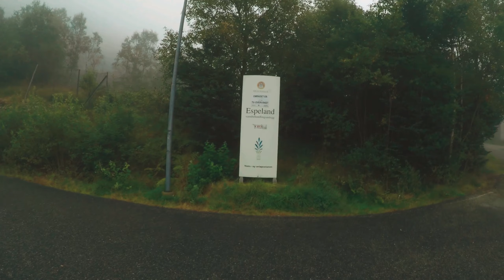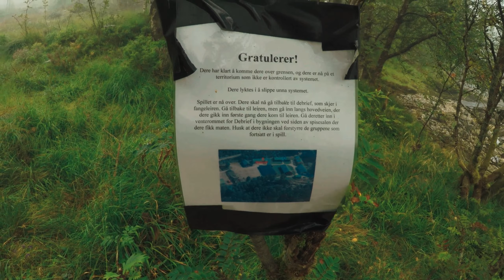HIKING IN NORWAY: Autumn Hiking Espeland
Autumn Hiking Espeland
Here is a nice autumn video from my hike from Espeland water treatment plant and up a nice tractor road to a residential area. On this hike there are several hiking alternatives. Nice river you can go to look at. The trip is suitable for all ages and prams to electric wheelchair!

My equipment:
Videocamera: Gopro Hero5 Black